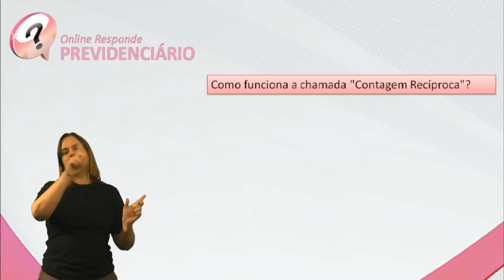Direito Previdenciário - "Contagem Recíproca"